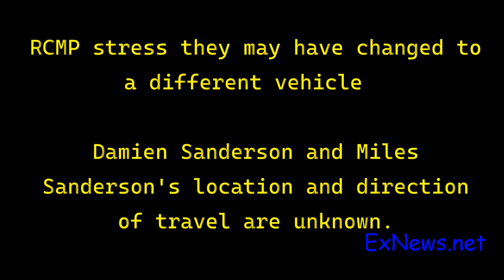Knifing Rampage in Saskatchewan Possibly the Worst in Canadian History, 10 Dead, 15 Injured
Today two male suspects, still at large, identified as Damien Sanderson and Miles Sanderson by Saskatchewan RCMP,  allegedly went on a stabbing spree in a small Northern Saskatchewan community.

At the time of writing, 10 people are dead and at least 15 are wounded.

The injured and dead were at 13 undisclosed locations in and around the James Smith Cree Nation in Saskatchewan  .

Timeline:  September 4th 2022,  James Smith Cree Nation

- 5:40 a.m.  Call to RCMP reporting a stabbing on the James Smith Cree Nation. Almost immediately multiple calls reporting additional stabbings, at different locations in the community were received by RCMP.

Melfort, Saskatchewan RCMP were dispatched to locations on the James Smith Cree Nation.

- 7:12 a.m., Saskatchewan RCMP issued the first Dangerous Persons Alert to residents of the James Smith Cree Nation and surrounding communities.

The public was advised to seek immediate shelter and shelter in place.

- 7:57 a.m. A second alert was issued with names, descriptions, and pictures of the two suspects.

- 8:20 a.m. The Dangerous Persons Alert was extended to the entire Province of Saskatchewan.

At 9:45 a.m. Another Dangerous Persons Alert was issued Saskatchewan wide that included details like the number of stabbing victims and locations.

This latest alert also included information one victim found off the the James Smith Cree Nation in the community of Weldon may have been chosen randomly.

A description of a possible suspect vehicle and a corrected picture of  Myles Sanderson were included.

- 11:25 a.m. Dangerous Persons Alert extended to Manitoba and Alberta.

- 12:07   A possible suspect vehicle sighting on Arcola Avenue in Regina prompted a shelter in place advisory in that city.

The two suspects are Damien Sanderson and Myles Sanderson.

Damien Sanderson is described as a 31-year-old male, 5 foot 7, 155 pounds, with black hair and brown eyes. Myles Sanderson is a 30-year-old male, 6 foot 1 and 240 pounds with brown hair and brown eyes.

The suspects are considered armed and dangerous.

They were last known to be in a black Nissan Rogue SUV with Saskatchewan license plate
119 MPI.

RCMP stress they may have changed to a different vehicle

Damien Sanderson and Miles Sanderson's location and direction of travel are unknown.

Assistant Commissioner Rhonda Blackmore says "If you see the suspects and/or their vehicle, do not approach them or their vehicle, immediately leave the area, and call 911".

RCMP have not disclosed any information regarding the relationship of the two suspects with each other or with the victims